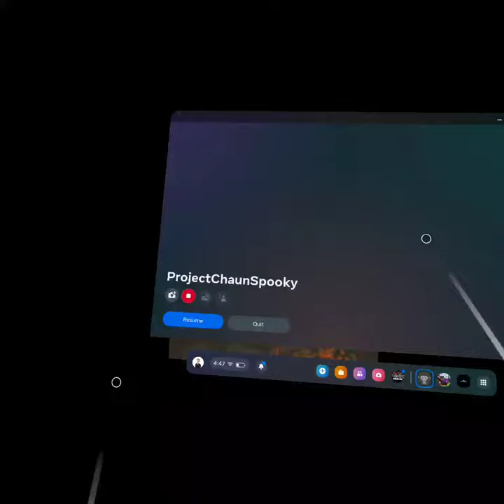Showing you the new update